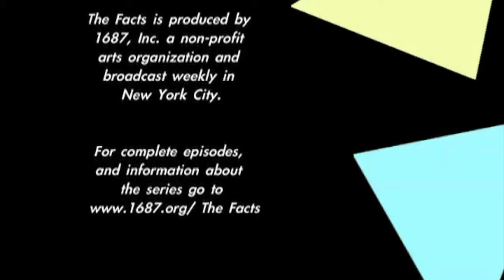Slice of THE FACTS: Gretel's Love 2.1